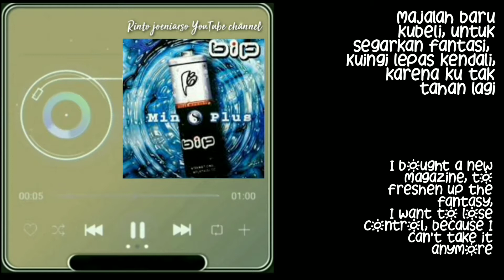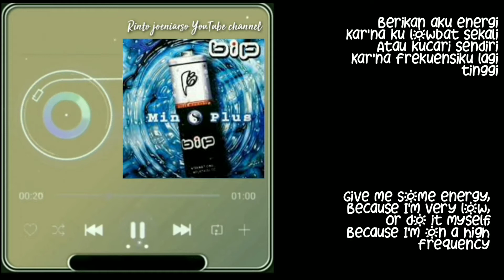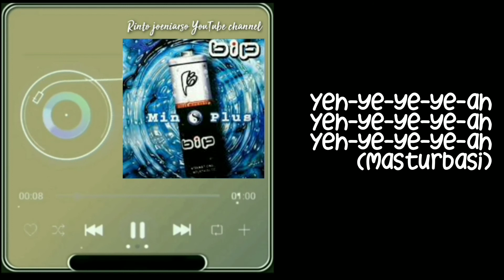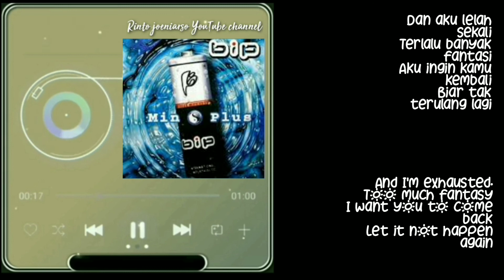Lowbat high frequency/my libido | BIP (bilingual lyrics)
Lowbat high frequency/my libido bip

BIP (grup musik)
grup musik asal Indonesia

BIP adalah grup band yang didirikan oleh tiga orang musisi yang hengkang dari Slank pada tahun 1996, yaitu Parlin Burman (gitar), Bongky (bass), dan Indra Qadarsih (keyboard). Kini formasi mereka dilengkapi oleh Irfan Fahri Lazuardy (vokal) serta Tomonori (drum).

BIP (grup musik)
Lahir
Bendera Indonesia Indonesia
Label
EMI Music Indonesia (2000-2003), Aquarius Musikindo (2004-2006), Forte Record (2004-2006), Palu Musik (2010-sekarang), Fame Music (2010-sekarang)
Anggota
Pay (gitar)
Bongky (bass)
Indra Qadarsih (keyboard)
Irfan Fahri Lazuardy (vokal)
Nunu Lazuardi (drum)
Mantan anggota
Irang Perdana Arkad (vokal)
Djaka Hidayat (drum)
Okky (drum)
Rico (drum)
Dede Kuala (drum)
Situs web
Bongky, Indra, dan Pay sepakat mendirikan BIP empat tahun setelah berpisah dari Slank, tepatnya pada tanggal 20 April 2000 di acara reuni Potlot yang diadakan di GOR Saparua, Bandung. Sebelumnya, para personel jebolan Slank itu pernah membentuk grup band Sablenk (Saya Bekas Anak Slank). Vokalis awal BIP adalah Irang Perdana Arkad. Mereka pun merilis dua album yaitu Turun dari Langit (2001) dengan mengandalkan lagu hits "Skak Mat", "Aku Gemuk Lagi" serta "1000 Puisi" dan Min Plus (2002) di bawah naungan EMI Music Indonesia.

Namun pada awal Maret 2003, Irang memutuskan untuk mengundurkan diri dari BIP. April 2003, bertepatan dengan dirilisnya album The Best of BIP: Ternyata Harus Memilih yang merangkum 14 tembang, BIP mengumumkan mereka tidak lagi memakai Irang sebagai vokalis. Dan sebagai tanda perpisahan itu, Irang tetap mengisi vokal pada lagu terbaru BIP, yaitu "Ternyata Harus Memilih" dan "Bosen".[1] Sebagai gantinya, mereka menggandeng Ipang, mantan vokalis Plastik. Dengan format Bongky (bass), Indra (keyboard), Pay (gitar), Jaka (drum), dan Ipang (vokal), mereka merilis album Udara Segar (2004) di bawah Forte Record.[2]. Setelah vakum selama kurang lebih enam tahun, akhirnya pada 26 November 2010 BIP mengeluarkan album baru mereka yang bertajuk Berangkat di bawah naungan Fame Music.

Diskografi Sunting
Album studio
Turun Dari Langit (2000)
Min Plus (2001)
Udara Segar (2004)
Berangkat (2010)
Kata Jendral (2016)
Bikin Indonesia Paten (2019)
Album Studio BONGKY,INDRA,PAY Bersama Slank Sunting
Suit... Suit... He... He... (Gadis Sexy) (1990)
Kampungan (1991)
Piss! (1993)
Generasi Biru (1994)
Minoritas (1996)